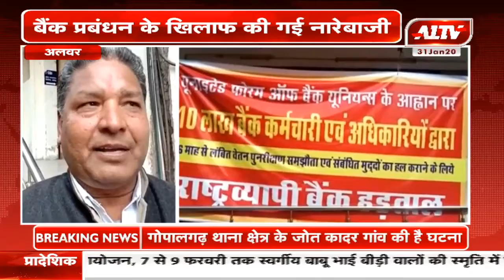अलवर : बैंक कर्मचारियों की हड़ताल